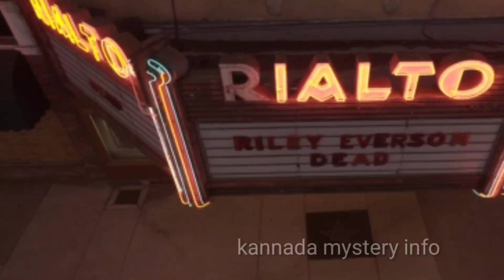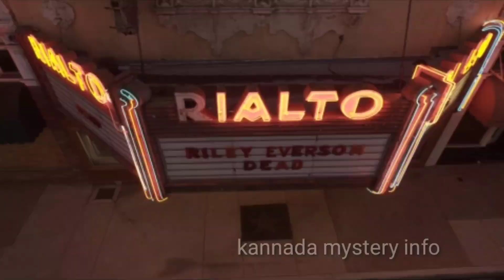Nightmare cinema (2018) Movie Explained In Kannada | Horror thriller